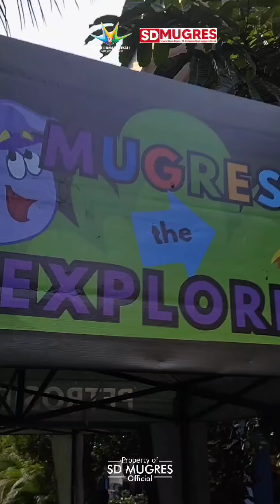FIRST DAY @Kampus B SD MUGRES